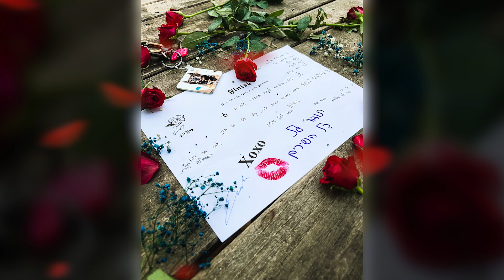אמה עדן אורי (godd.emm feat/ omer nachmias) מכתב פרידה.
מילים: אמה אורי.
ביט:ביט סטארז
שירה: אמה אורי ועומר נחמיאס.
הפקה ומיקס: ליאור פרקי אברמוביץ'.
מאסטרינג: אוהד ניסים.